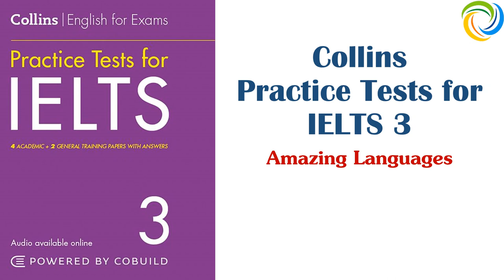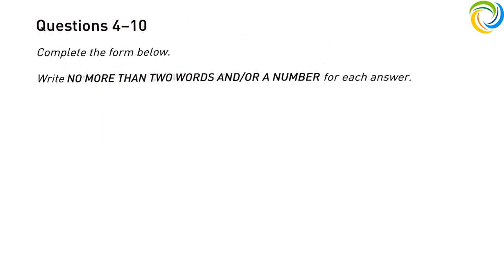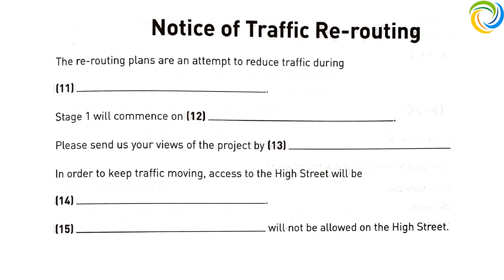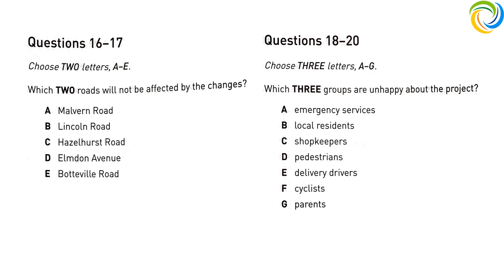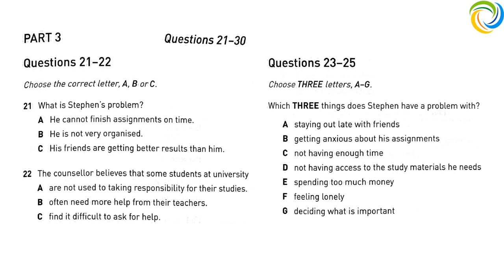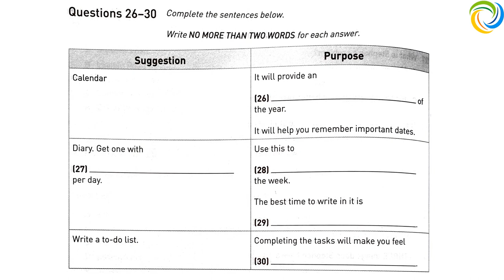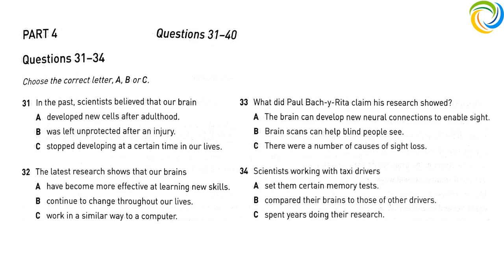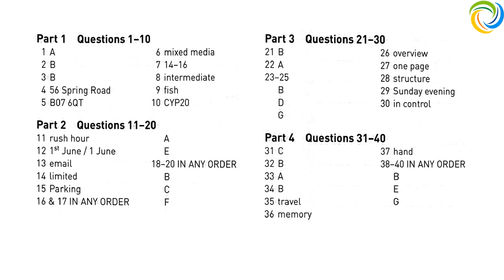Collins Practice Tests for IELTS 3 | Listening Test 1